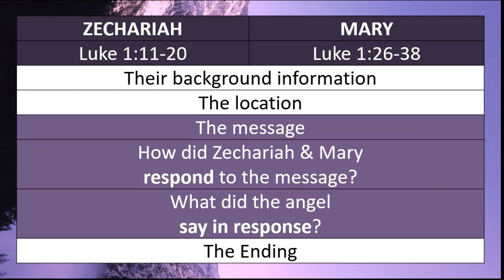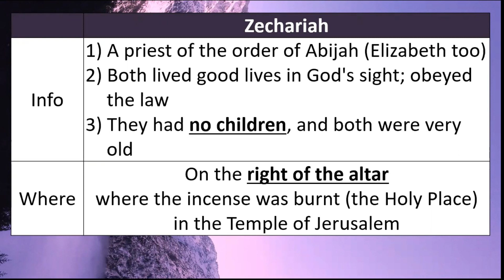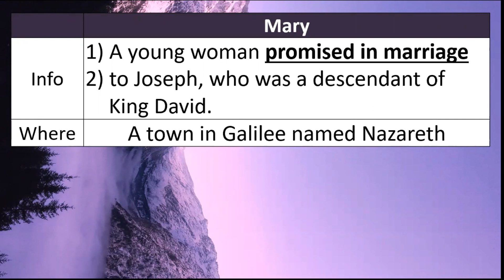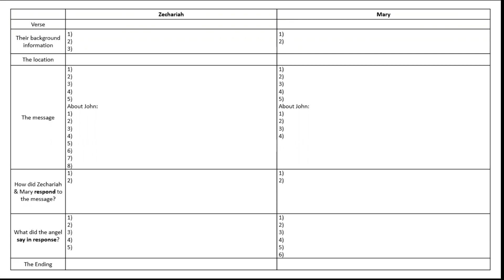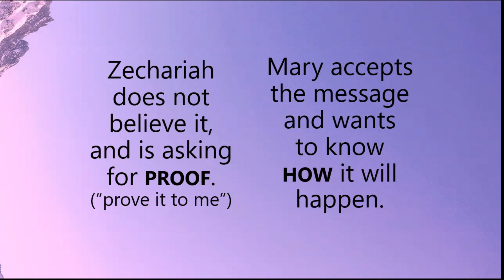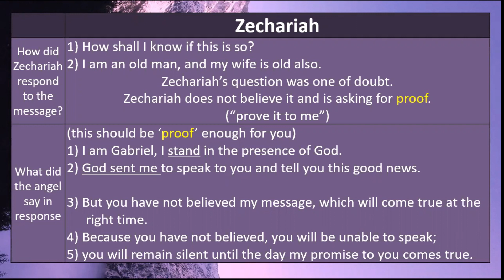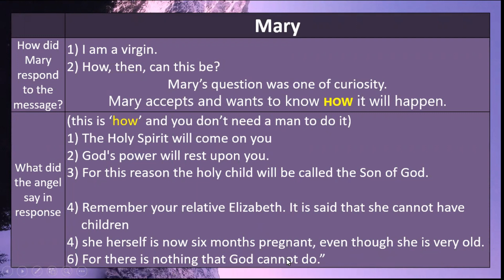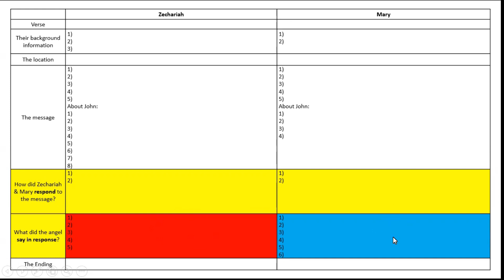EPS: Announcements to Zechariah & Mary (similar passages)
SPM Exam Preparation Series (EPS):
This series of videos is to help students prepare for their BK SPM. Some techniques are shared on how to get better marks in Bible Knowledge.